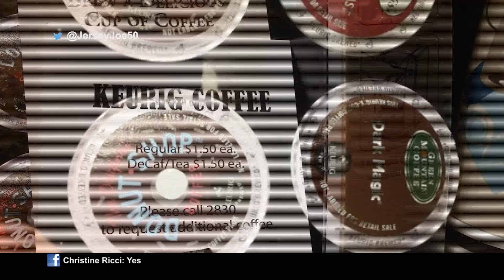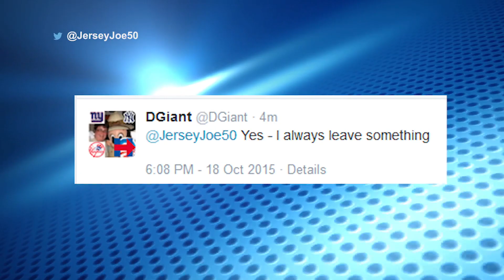Do You Tip Hotel Housekeeping? [Jersey Joe # 264]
Do you tip housekeeping when you stay at a hotel?  See the surprises Jersey Joe gets when he does!

New episodes post every Thursday at Noon Eastern / 9am Pacific!